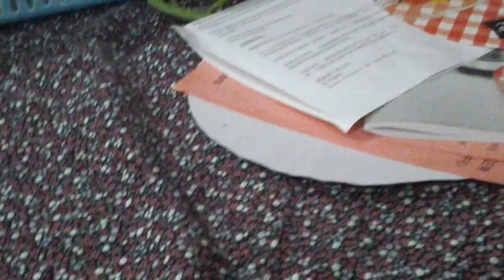16 Nov 2020